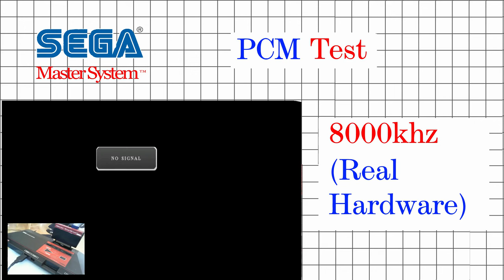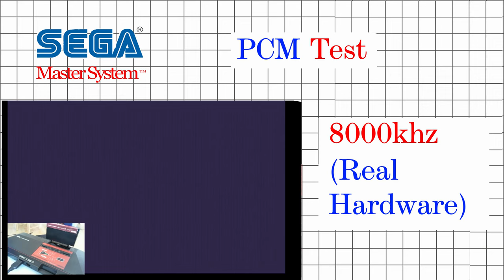Master System PCM Test - 3 minute audio track playing from real Sega hardware!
This is a full 3 minute song squashed down to fit into a 600kb Master System ROM. Blimey! The quality isn't great as the sampling rate has been shoved down to 8000khz, but it's still an impressive achievement!

The compression comes courtesy of a Master System-based clone of Dvik & Joyrex's impressive PCM encoder for the MSX. The clone was produced by SMS Power!'s Maximum and can be found